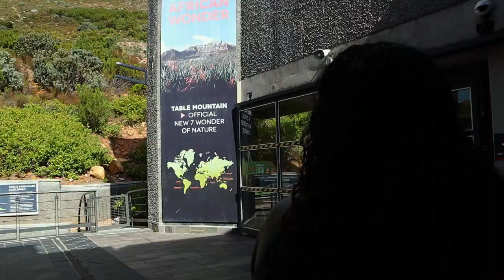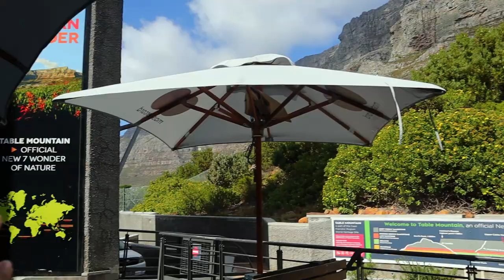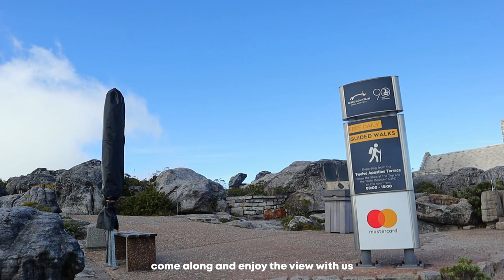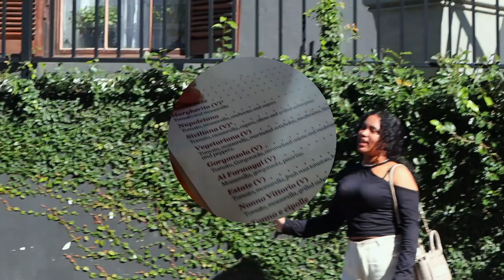cape town diaries V.1| Table Mountain, Cafe☕, V&A Waterfront🍕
Hey guyys so today we'll be taking you around Cape Town, this might just be one of our favorite video so far because we really had a great weekend. I know we haven't been consistent with our videos but that will change (one can dream)😎.So today we'll just be having some fun with ya'll by taking ya'll up up high to Table Mountain, to an ASTERIEK Asian inspired café {Café Chiffon}🍩 and to one of our favorite pizza spots🍕in Waterfront food market. so ENJOYYYYYY

🌼O U R  S O C I A L S🌼

                                             XOXO
                                          LUV Y'ALL💜